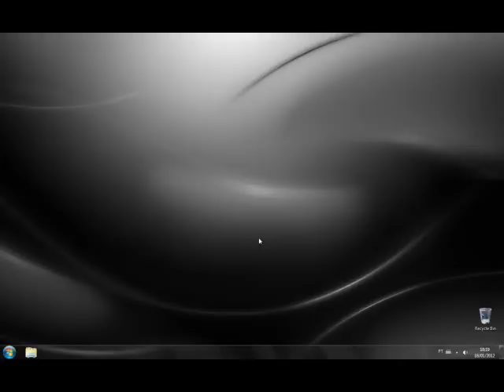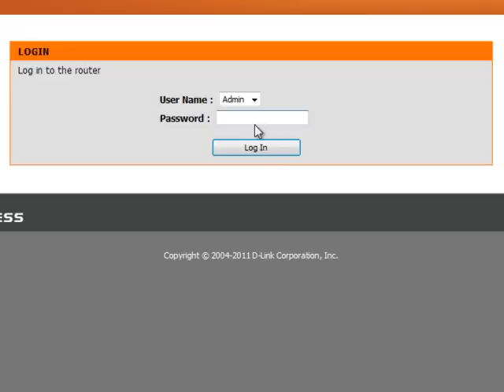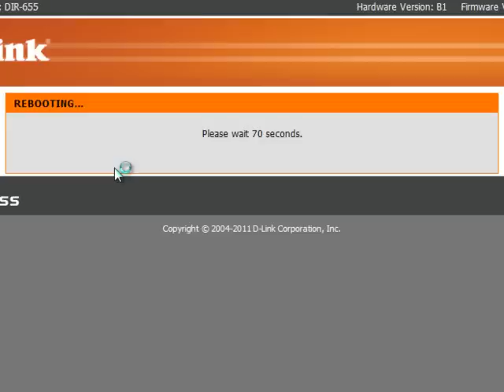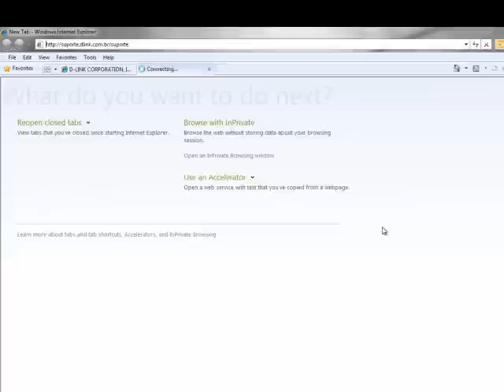Tutorial - Configuração DIR-655 -D-Link Modo Dynamic - Vista e Seven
Saiba como configurar o modo Dynamic de seu roteador DIR-655.

A configuração Dynamic é para clientes que possuem acesso à internet por prestadores como Net, Ajato, Embratel, cabo, modem roteado, entre outros.

SAC D-LINK:

Chat Online (D-Chat), das 8h às 20h, de segunda a sexta, na nossa página